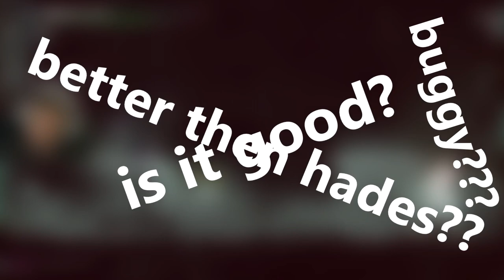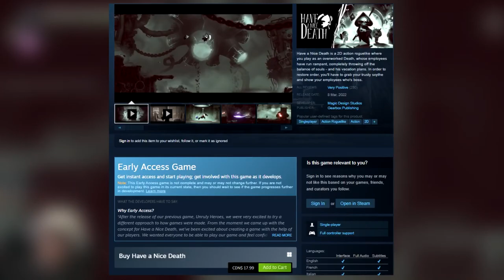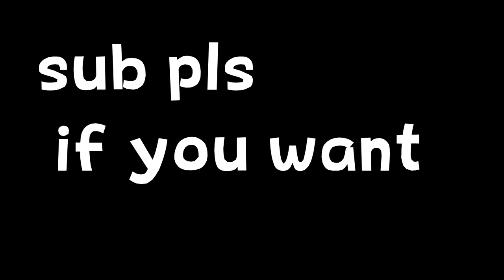Обзор игры Have a Nice Death | Клон Hollow Knight?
Have a Nice Death - это 2D-экшн, похожий на roguelike, где вы играете за перегруженного работой Death, сотрудники которого взбесились, полностью нарушив баланс душ - и его планы на отпуск. Чтобы навести порядок, вам придется схватить свою верную косу и показать своим сотрудникам, кто здесь главный.

По факту игра представляет собой смесь Dead Cells и средней сложности рогалика. Прокачки перса нет ты только открываешь новые оружия(П.С. Иногда не новые а какие-то кастрированные старые). Но игра хорошая с юморком, локализацией, ОЧЕНЬ приятной графикой, саундтрек хороший но не из лучших и с сложностью только в том что лечения будет ровно 0. Каждый лифт дается выбор между 3.5 вариантом этажа 1.Этаж с лутом(Оружием, деньгами и что-то вроде алмазов) 2. Магазин 3. Кузнец 0.5 Мини-босс. В итоге хороший честный рогалик (Без прикола "А что меня ваншотнуло?") надеюсь что разработчики не скатятся в кальку мёртвых клеток, добавят разновидность хотя бы мини-боссов не говоря уж о боссах локации, подкрутить систему ран(серая полоска) и шанс выпадания хила(хотя возможно из-за этого игра станет вообще для казуалов). Прошу простить за знаки препинания(Они ушли). А у меня всё.